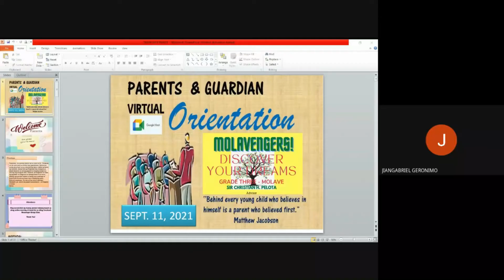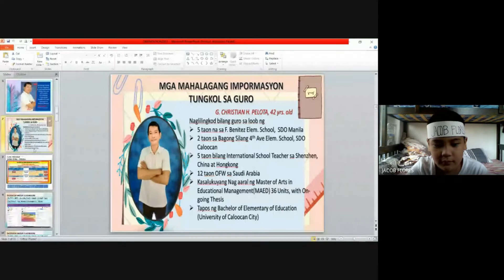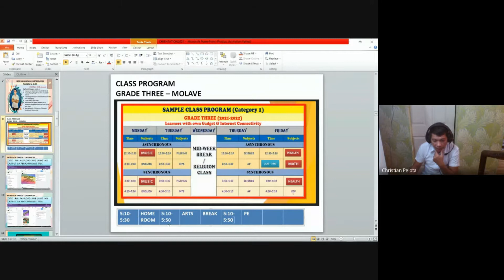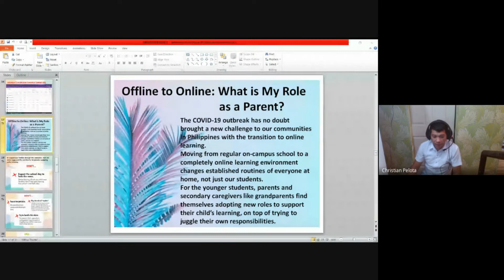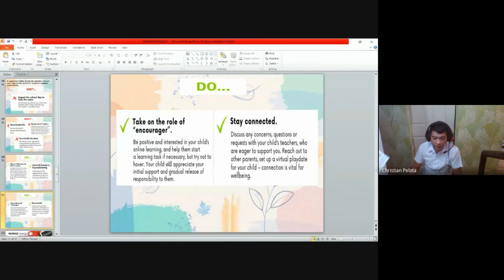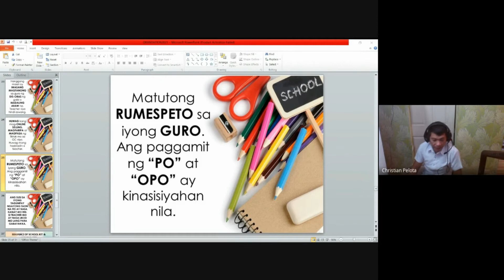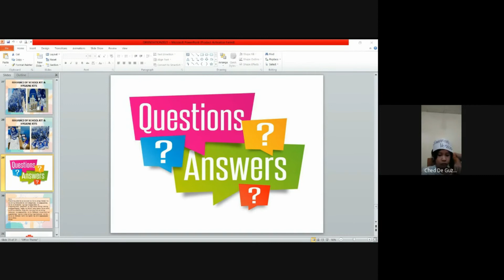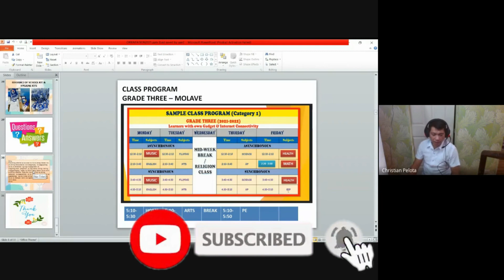PARENTS & GUARDIAN VIRTUAL ORIENTATION DAY I TRESMOLAVE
September 13, 2021 - School Opening Day
A learner's academic and all-round development is not just up to the school. This parent orientation program is usually held once every quarter to bring the parents up to speed about their child's progress as well as give them an idea of the various teaching methodologies being employed at the school and other matters for the school opening.

2:00 Prayer
3:35 Attendance
3:49 Agenda
4:23 Teachers Profile
5:30 Class Program
11:50 Facebook Classroom
13:42 Google Classroom
16:31 Role of Parents to New Normal
25:01 Group Chat Reminders
29:57 Issuance of Yorme's School Kit & Hygiene Kit
32:07 Open Forum